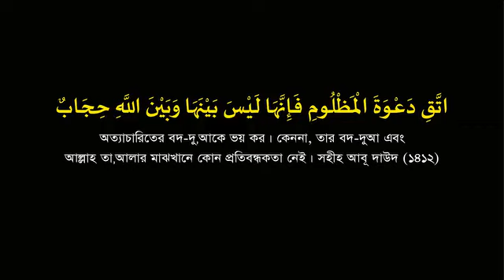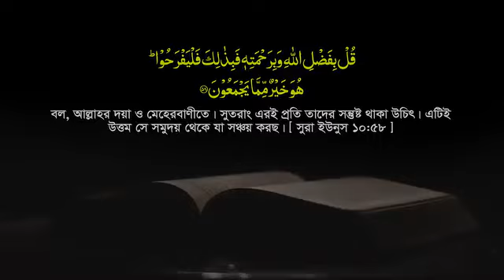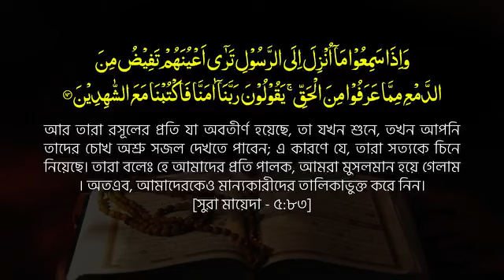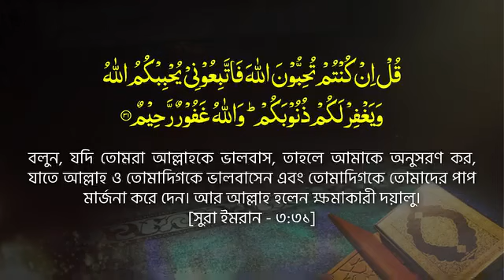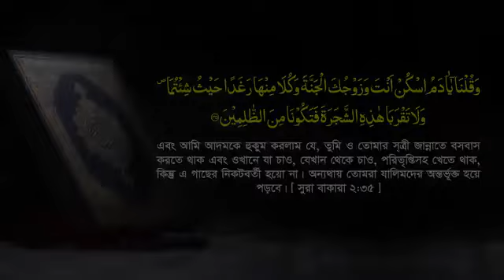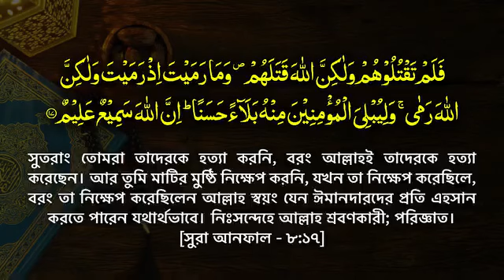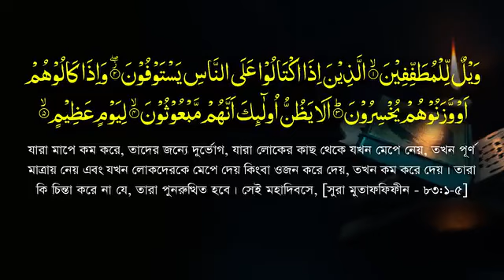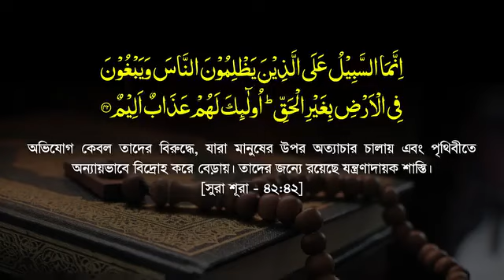আমির হামজার ওয়াজ মাহফিল 2024/Amir Hamza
আলোচিত বক্তা মুক্তি আমির হামজা সাহেব